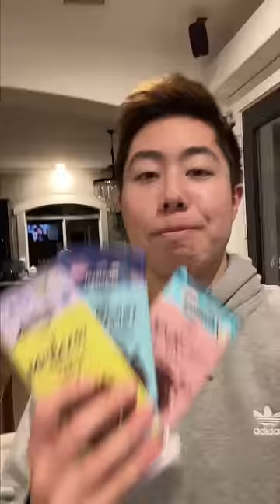MrBeast Chocolate Taste Test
@MsMunchie123 and @ZHCYT tries @MrBeast’s chocolates